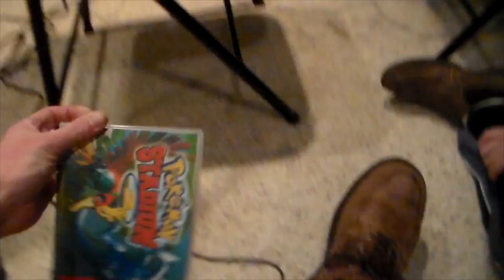Pokemon Stadium 2: Murder of Murkrow - Part 1 - OMG Kerfuffle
The world might do me in.